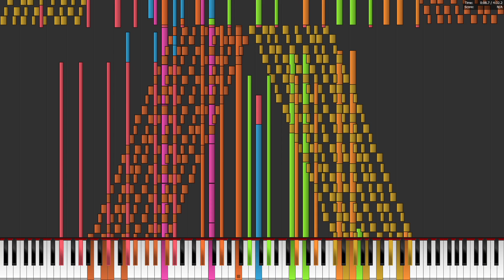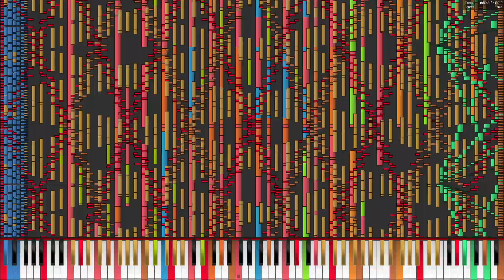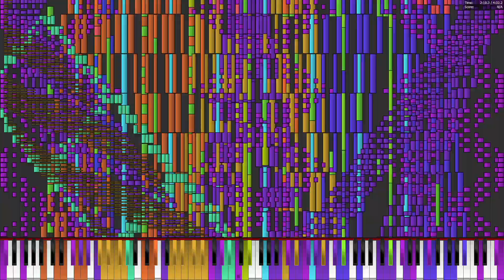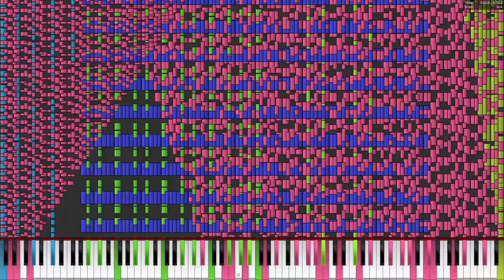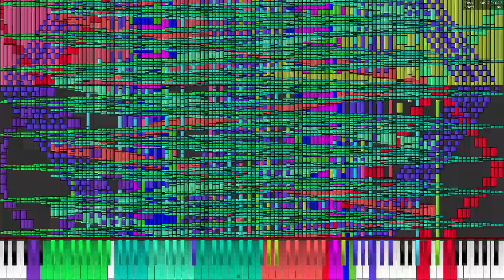Core i5 1235U plays STFDP 14.6 Million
PC Specs:
Acer Aspire A515-57
Intel Core i5 1235U 1.3-4.4 GHz
8 GB DDR4 3200
Intel Xe Graphics
512 GB SSD